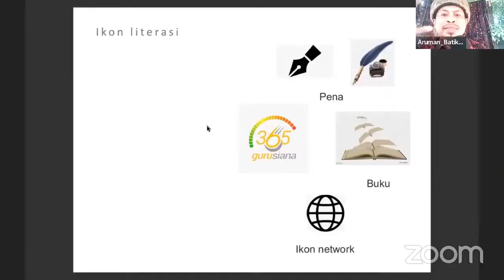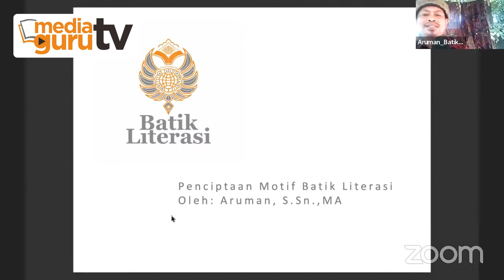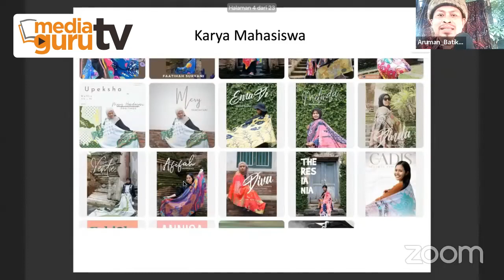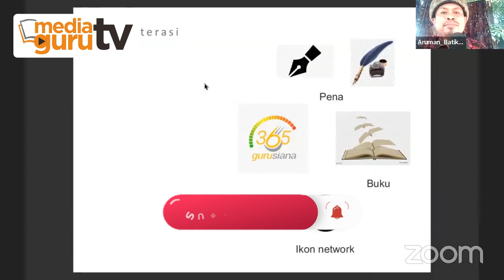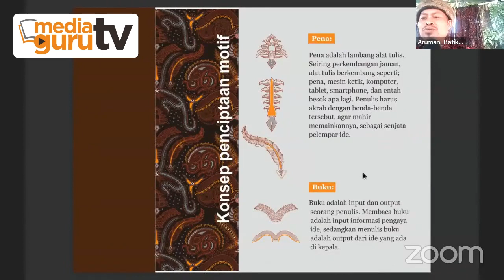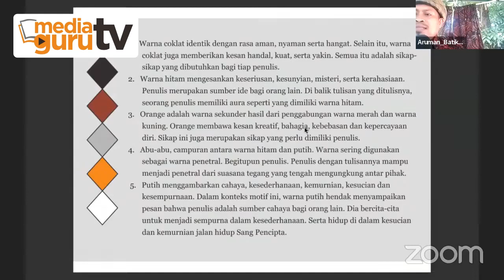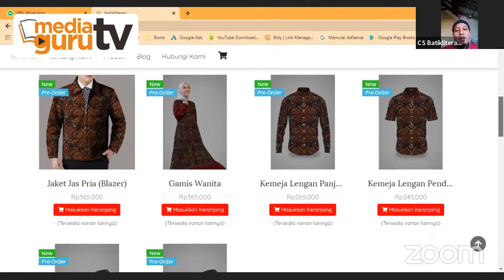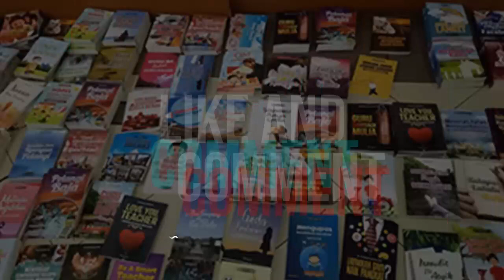Batik Literasi, Identitas Penggiat Literasi Indonesia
MediaGuru secara rutin menggelar Temu Nasional Guru Penulis (TNGP), yang tahun ini kembali akan diagendakan di Jakarta, November 2022 mendatang. Sebagai salah satu terobosan untuk meningkatkan kualitas dan keeratan antarpeserta TNGP 2022 ini, telah dirilis Batik Literasi yang didesain khusus.
Informasi tentang Batik Literasi sebagai Identitas Literasi Indonesia ini bisa disimak tuntas di video ini. Dan untuk belanjaa batik literasi, Anda bisa langsung mengunjungi